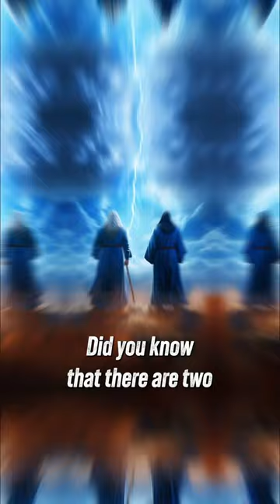Did you know about this before? 😱